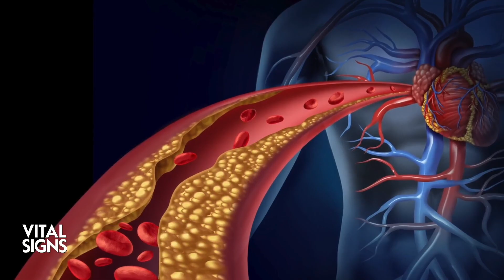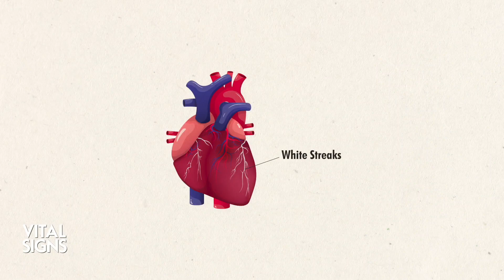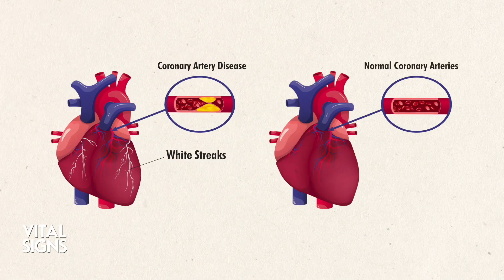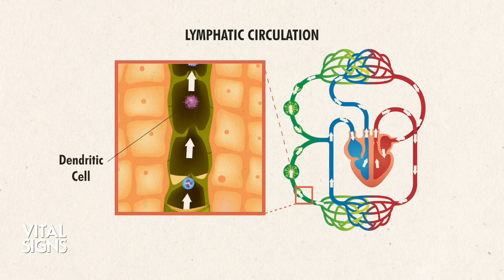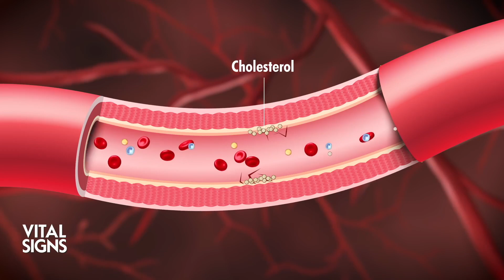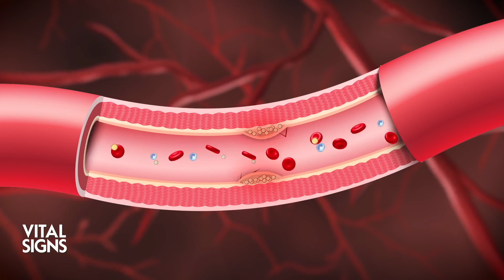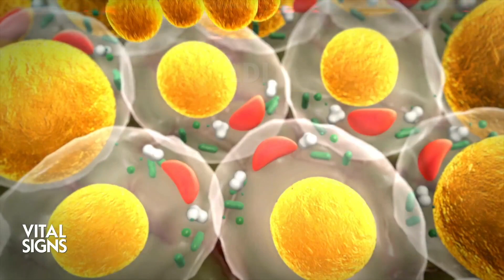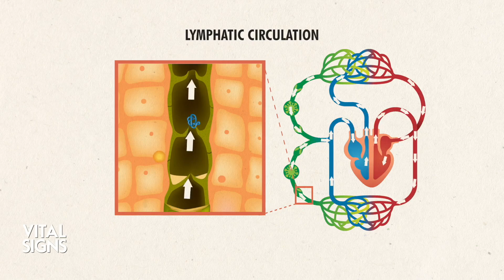Combat Heart Disease, Inflammation With Olive Oil, Vitamin D, Other Polyphenols | CLIP | Vital Signs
Over 40 million Americans take statins to lower cholesterol, which can form plaques in the arteries that, in turn, can lead to heart disease and stroke. But is there a key piece missing from this equation—a bodily system that can be leveraged to bring a more natural solution to heart disease?

Dr. Gerald Lemole was among the surgeons who performed America’s first heart transplants. Although the procedures were initially successful, each early transplant patient died due to the plaques that formed in their arteries. How had this happened so rapidly to patients with young hearts and good arteries?

“There were these little white streaks in the coronary artery patients,” recalls Dr. Lemole.

“So we biopsied those streaks, and sure enough, they were ... scarred up lymphatic vessels that were being blocked through chronic inflammation.”
Dr. Lemole’s search for the answer led him to a missing piece in our understanding of health—the role of the lymphatic system in preventing chronic disease. On Vital Signs with Brendon Fallon, Dr. Lemole explains how the lymphatic system works and how it can be enhanced through polyphenols, diet, exercise, and other lifestyle approaches.